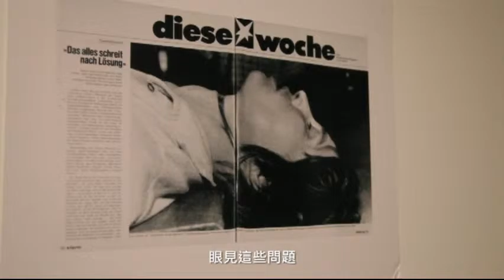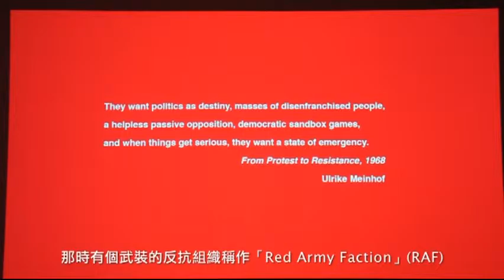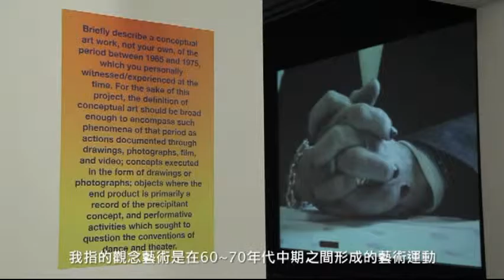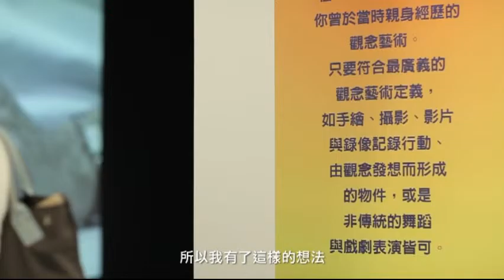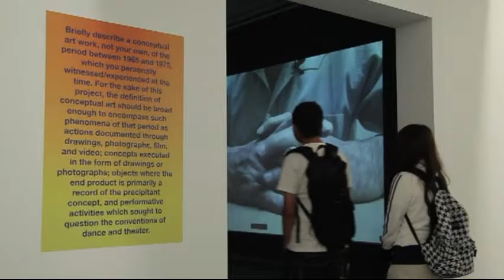北美館│2010臺北雙年展 TB2010│席薇雅．克羅波斯基 Silvia Kolbowski